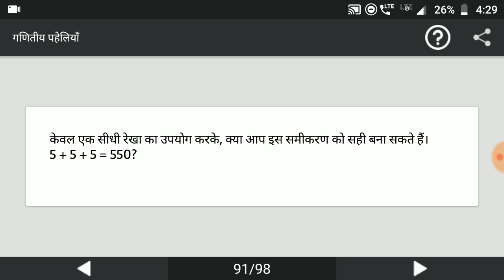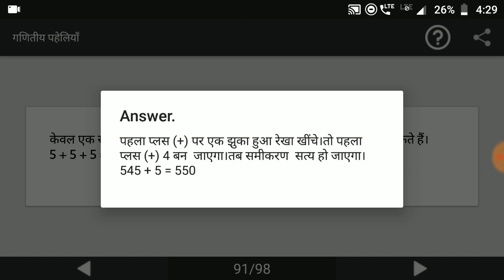Paheliyan | मजेदार पहेलियाँ | Paheliyan in Hindi | पहेलियाँ हिंदी में | study Rojgar